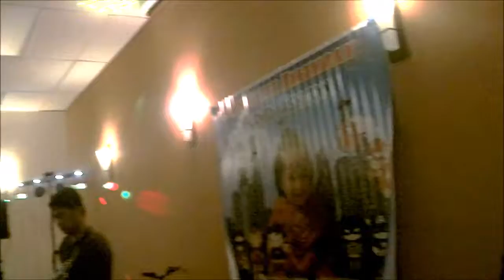One Way Band (video cover clips) part 2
One Way Band private gig in Milpitas, Calif. on 12/3/2016